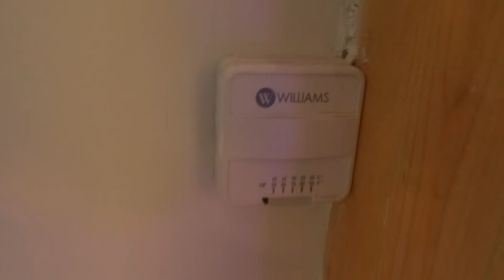Cool Diggs "Butterfly Brick Mini Loft" Track Lights Hardwood Floors 3 Bedrooms NICE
VERY CLEAN 880 SQUARE FEET 3 BEDROOMS, EXPOSED BRICK, TRACK LIGHTS, WOOD GRAIN HARDWOOD FLOORS, NEW BEDROOM CARPET, STOVE AND FRIDGE, BIG BACK YARD, EASY PARKING, GREAT AREA, COVERED BACK PORCH/DECK/PATIO.

This place is cool in the heart of McKinley Park USA in a tHistoric Chicago brick bay window building right next to Bridgeport.

We call this our "Butterfly Brick Mini Loft" because there is a custom area in the main living area of a butterfly finished with genuine antique brick and varnished with 3 coats of high gloss.

This nice size apartment measures about 880 square feet (not including the back patio) and has 5 Rooms with 3 bedrooms.

 The main room is a big open loft like area almost 400 square feet with genuine Pergo hardwood floors and exposed brick illuminated by track lighting.  There are new ceiling fans in almost every room.

The main living area has tall loft like 9 foot ceilings.  2 modern wall heaters give it a loft like appearance.  In the bedrooms is beautiful designer wall to wall carpeting designed to keep clean easily has been installed throughout this apartment and a cozy bathroom has a bathtub and shower with the "Scrubbing Bubbles" shower cleaning system. Cool recessed ceiling lights illuminate the bathroom.

There are  new huge 7 foot thermal pane windows in the Bay windows as well as throughout  the apartment in the true spirit of a loft.  There is even a shower curtain and modern vertical blinds on EVERY window so there is nothing left to do but get the keys and move in.

The kitchen has a pantry and lots of work space, a stainless steel sink with a unique color changing LED depending on water temperature. It generates its own power so it never needs batteries and is red for hot and blue for cold, green for warm.  The kitchen has 3 walls of cabinets so there is plenty of room to store everything.

This apartment is perfect for students because it is convenient to Columbia College, IIT, College of Optometry, UIC, Art Institute and others on the Archer bus and Orange Line. Freshly painted and remodeled and clean, clean, clean.

There is a nice size kitchen with a stove and fridge or you can bring your own.  On the floor is faux wood tile and lots of kitchen cabinets.

The 3 buses (#9 # 49 # 62) stop in front and you are only 10 minutes from downtown on the Orange Line. You can walk to Riverside & Rivers edge malls w/24 hour brand new Mariano's grocery store 1 block away and the entrance to the Stevenson expressway is only 2 blocks away.  Ceiling fans to keep you cool in the summer and circulate the heat in the wintertime. There is a private covered back porch overlooking a big double lot back yard.  Most of the tenants in the building are long term and are very friendly.

If this apartment is on our "For Rent" page then it is available for immediate occupancy so simply call the 24 hour information number for every detail.  Thanks for your interest and Bill looks forward to meeting you in person.